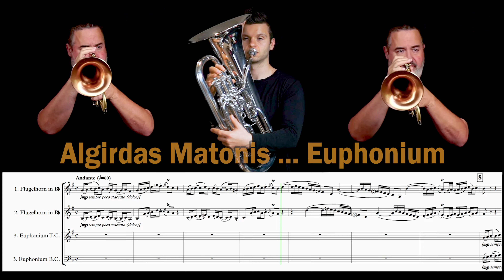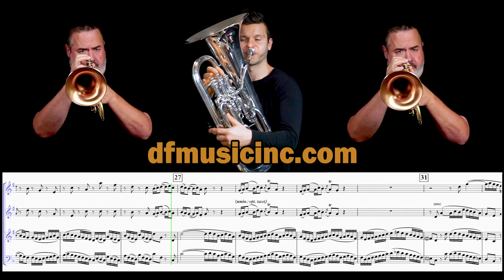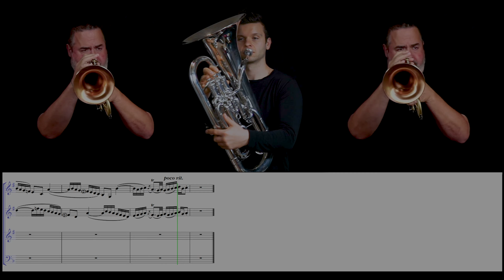BACH 'Esurientes" (for Two Solo Flugelhorns and Solo Euphonium with Piano)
We have a number of Christmas pieces coming up, and this is the first of them, from Bach’s “Magnificat,” the aria for alto voice, “Esurientes.”  Yes, of course, it’s a bit early for Christmas music, but truth be told, this piece is just beautiful, regardless of the season.  I hope you’ll agree.  The text translates to: “He has filled the hungry with good things.  He has sent the rich away.”

Thanks to Algirdas and Birute for the always stellar musicianship, and of course to good ol’ reliable Dmitry Babkin for his excellent work.  Thanks also to DFMusicInc for their continued support.

THE MUSICIANS:
Instruments Used:
Bb Trumpet:

Algirdas Matonis (“Matonizz”) (Principal Euphonium with River City Brass)

TRUMPET, CORNET, FLUGELHORN, FRENCH HORN, TENOR HORN, BARITONE, TROMBONE, BASS TROMBONE, EUPHONIUM, TUBA, BACH, MAGNIFICAT, ESURIENTES, CHRISTMAS